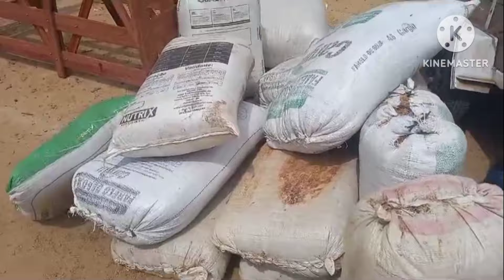Feira de animais em Tabira-PE / Preços dos Suínos e Acessórios dia 28/02/2024